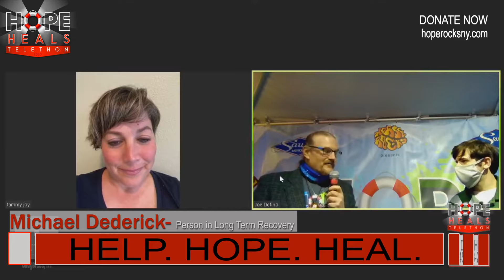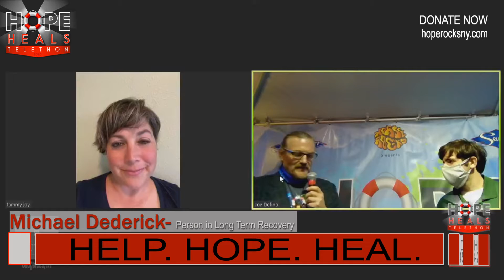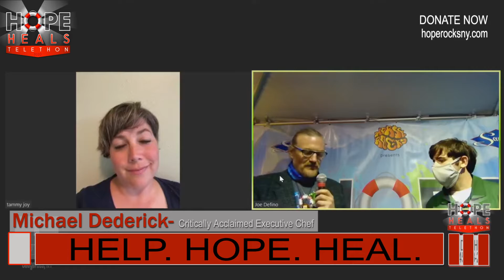Hope Heals Telethon 2020: Talk about it!